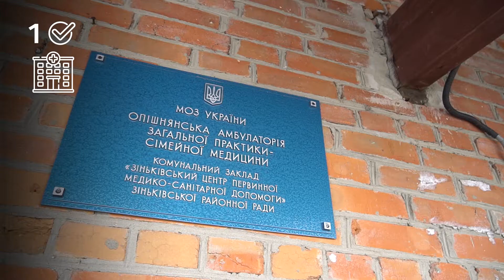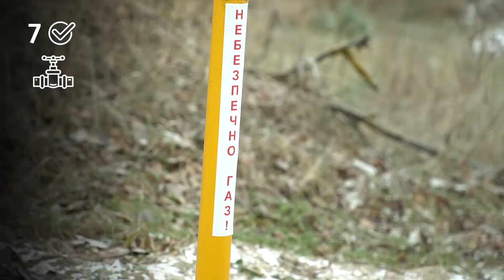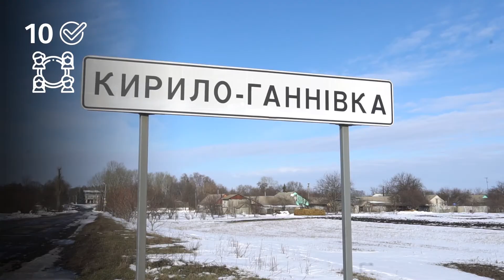Влог #28 Про реалізовані топпроєкти у 2020 році